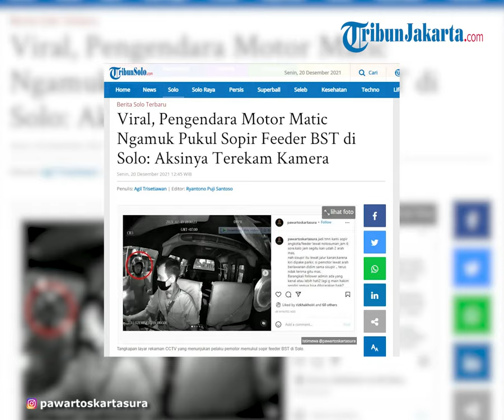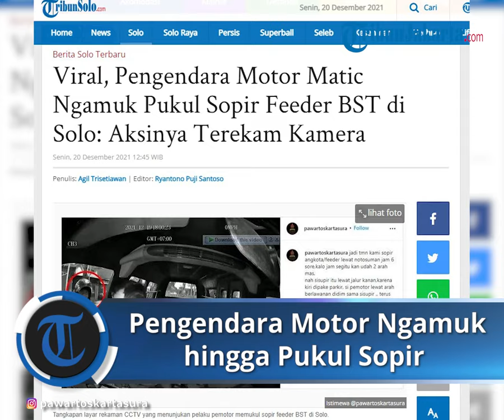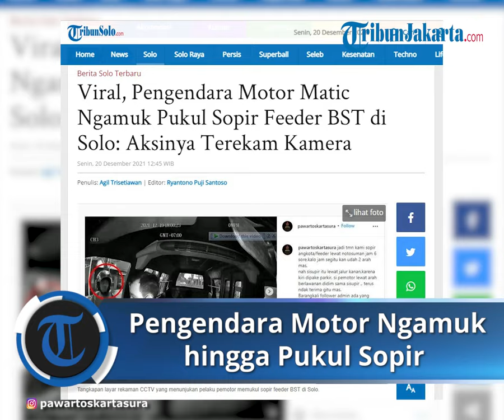Viral Video Aksi Seorang Pengendara Motor Ngamuk hingga Memukul sang Sopir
TRIBUN-VIDEO.COM - Rekaman CCTV terkait feeder BST di Kota Solo kembali viral.

Sebelumnya, kamera CCTV pada sebuah feeder BST merekam kasus pengambilan iPhone XR.

Kali ini, kasus pemukulan sopir feeder BST terekam jelas oleh kamera CCTV di dalam mobil.

Video tersebut diunggah akun instagram @pawartoskartasura pada Senin (20/12/2021).

Jadi tmn kami sopir angkota/ feeder lewat notosuman jam 6 sore,kalo jam segitu kan udah 2 arah mas

nah sisupir itu lewat jalur kanan,karena kiri dipake parkir, Si pemotor lewat arah berlawanan didim sama sisupir ,, terus ndak terima gitu mas

Barangkali follower admin ada yang kenal atau lebih hati2 lagi g main hakim sendiri semua bisa dibicarakan baik2 intinya min soale setiap angkot atau feeder sudah ada kamera depan dan penumpang gitu min maturnuwun,punten bahasane blepotan

Pemotor tersebut nampak emosi, dan membuka pintu kemudi dengan paksa.

Setelah pintu dibuka, pemotor tersebut melayangkan pukulan kepada sang sopir.

Sopir feeder BST nampak tak melawan, pemotor tersebut kemudian ditenangkan warga yang berada di sekitar lokasi kejadian.

Kabid Angkutan Dishub Kota Solo Taufiq Muhammad mengatakan, pihaknya sudah mendapatkan laporan terkait video tersebut.

"Kemarin kita sudah mendapatkan laporan, tapi kronologinya kami belum tau," katanya.

Topik mengatakan, jika terjadi tindakan pidana, sopir bisa melaporkan kasus ini kepada pihak kepolisian. (*)

Artikel ini telah tayang di TribunSolo.com dengan judul Viral, Pengendara Motor Matic Ngamuk Pukul Sopir Feeder BST di Solo: Aksinya Terekam Kamera ,
Penulis: Agil Trisetiawan | Editor: Ryantono Puji Santoso